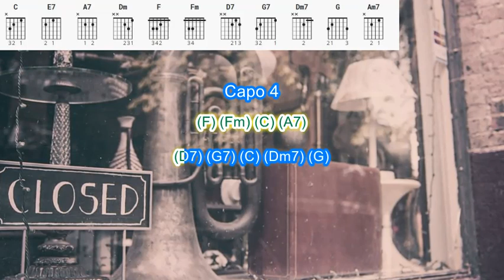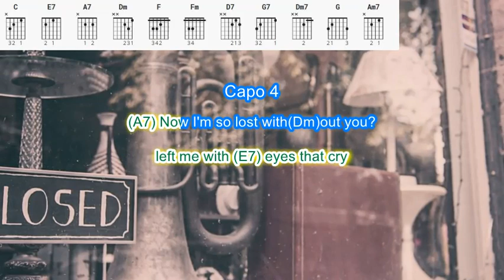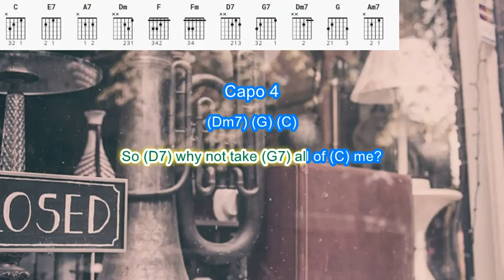All of Me by Karen Wilmot play along with scrolling guitar chords and lyrics